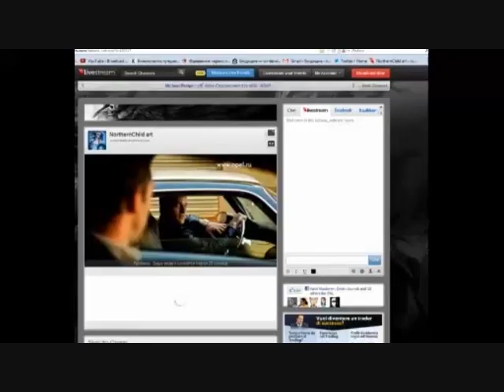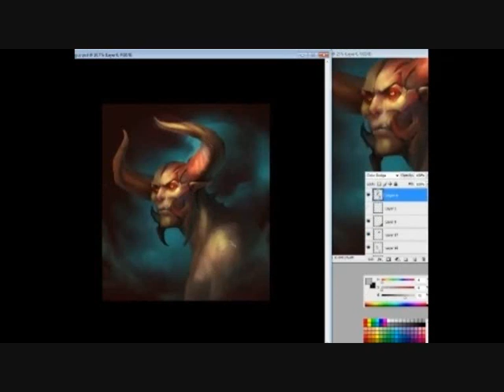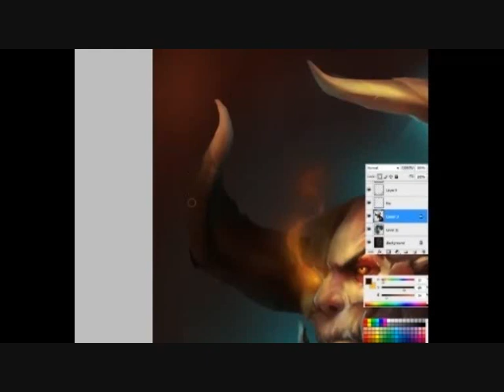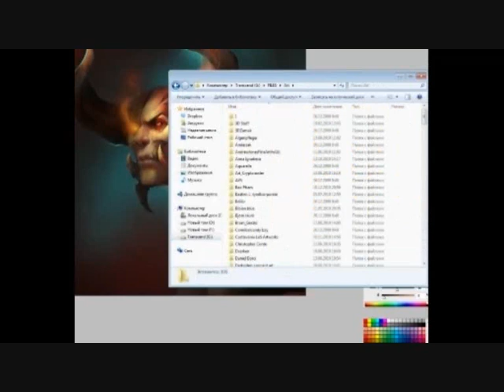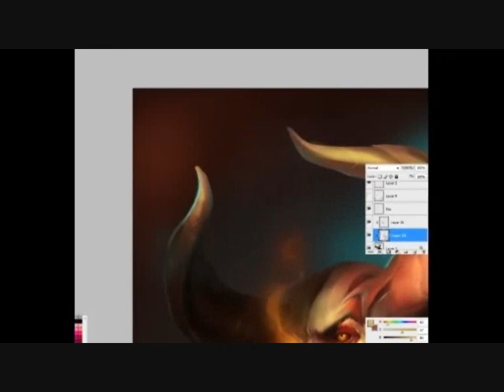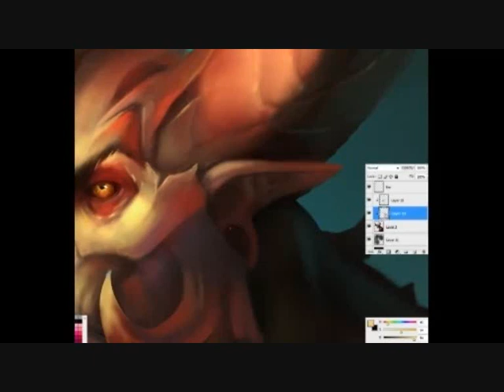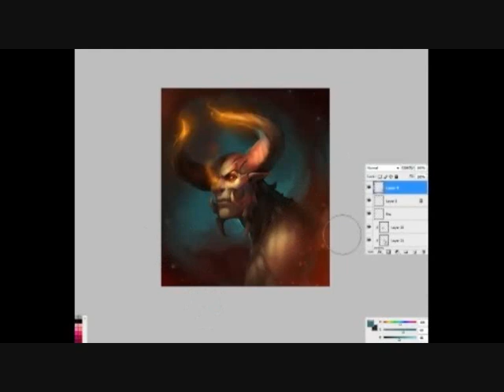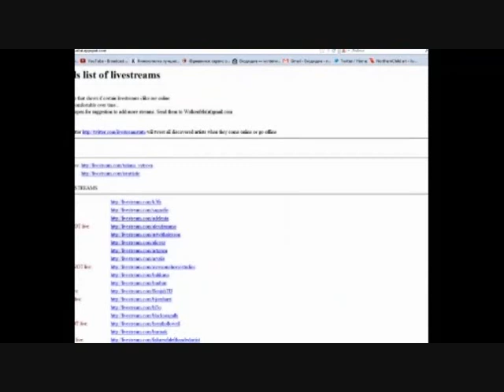Light the fire, sweety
Drawing process (hmm... biggest part)))

songs used only for inspiration!